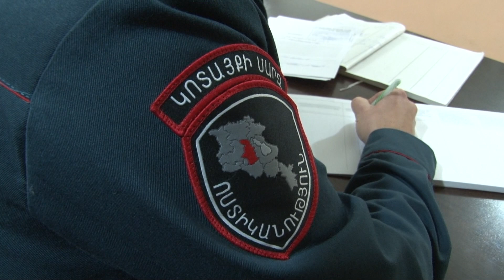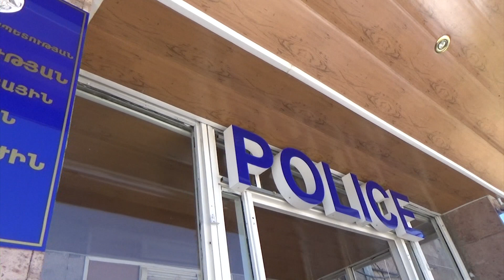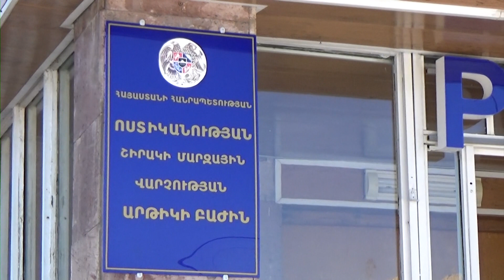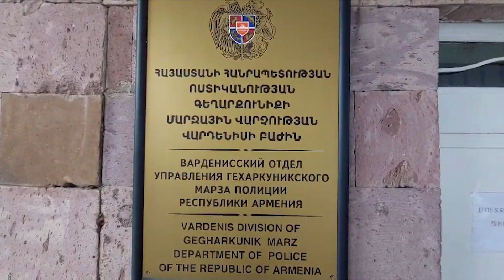«Հերթապահ մաս» 05.11․2021 / Hertapah mas